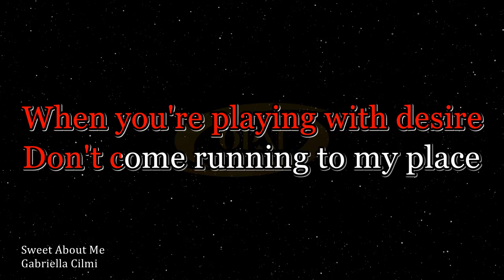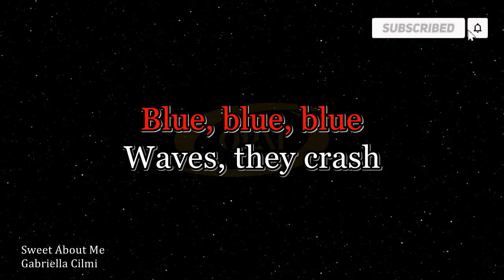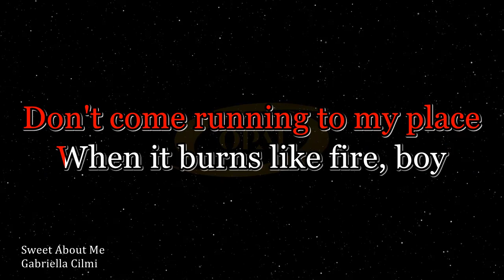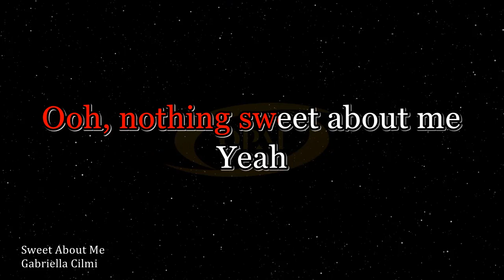Gabriella Cilmi - Sweet About Me [Karaoke]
Original audio karaoke with BGV of Sweet About Me by Gabriella Cilmi.